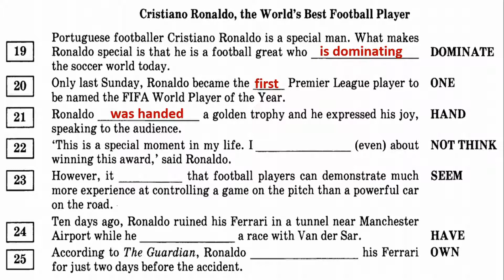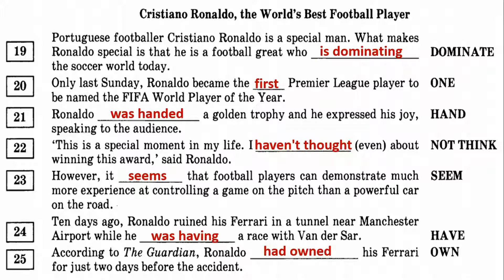БЕСПЛАТНАЯ ПОДГОТОВКА К ЕГЭ ПО АНГЛИЙСКОМУ 2018 ОТ Max Heart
Гарантия освоения всех времён максимум за 1 месяц! Разбор грамматического материала из варианта по ЕГЭ по английскому языку. Подготовка к ЕГЭ 2018. Раздел Лексика и Грамматика задания 19 - 25
- Если хотите поддержать мой канал:
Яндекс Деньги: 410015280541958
Всем огромное спасибо за поддержку! :)